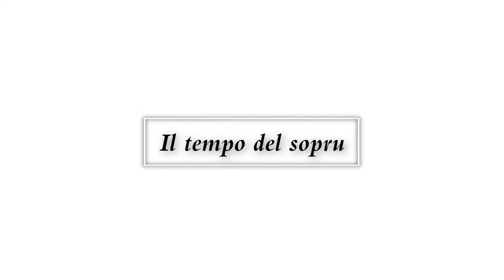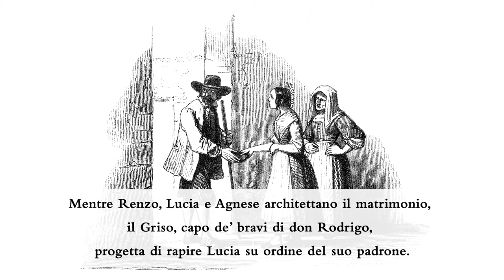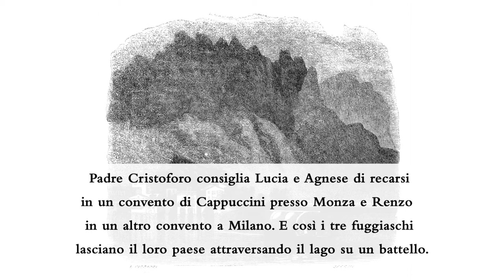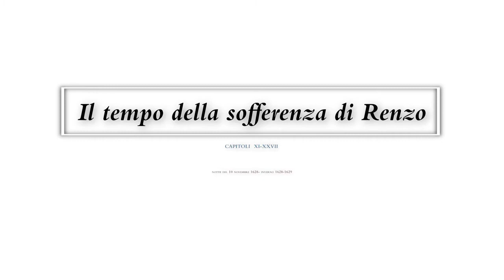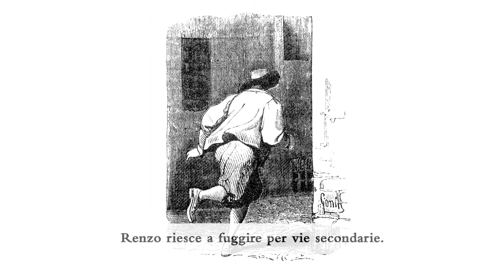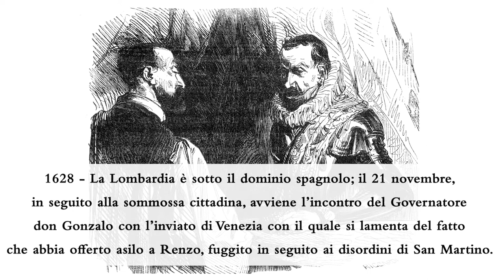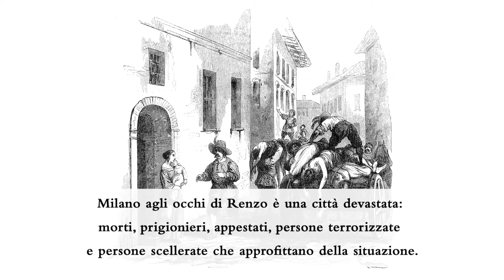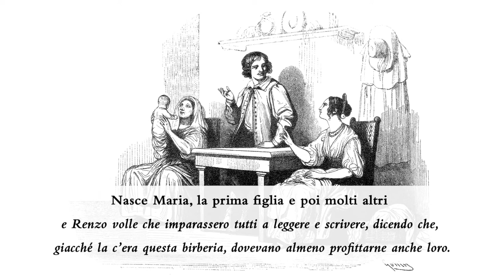I Promessi sposi di Alessandro Manzoni - Foto-riassunto per studenti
Una rapida, efficace e divertente sintesi del romanzo più celebre della letteratura italiana, I Promessi Sposi" pubblicato a Milano nel 1827 e poi riveduto e corretto nel 1842. Il video, accompagnato dalla musica del compositore Luigi Esposito, unisce le parole alle immagini dell'illustratore Francesco Gonin (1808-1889) che disegnò, per l'edizione del 1842, sotto indicazioni dello stesso Manzoni.